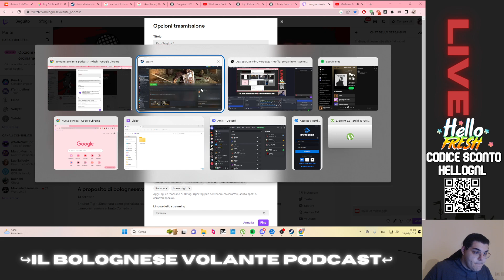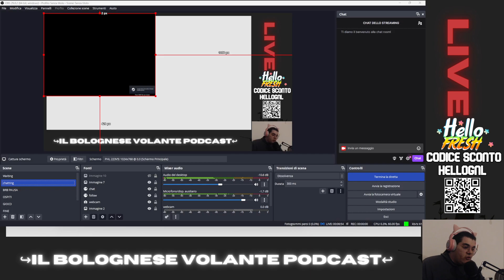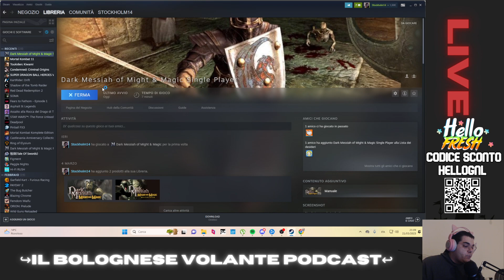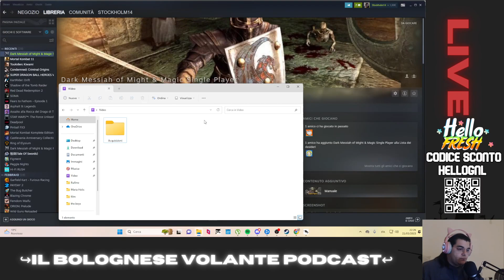Dark Messiah of Might and Magic #1 -Cit. Moana Pozzi Ce l'ho dentro!! - Bolognesevolante_podcast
RPG ubisoft divertente del 2006 nuova serie tutti i martedì su twitch fino a esaurimento scorte!

Sostieni i miei Progetti o regalami un caffè ^^